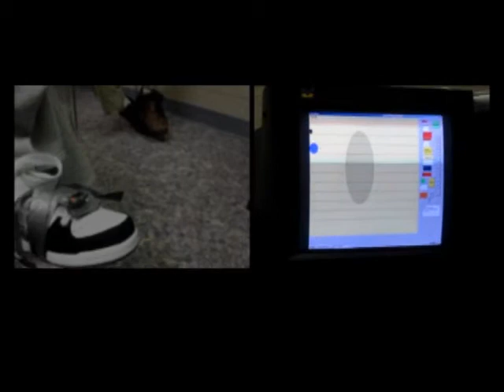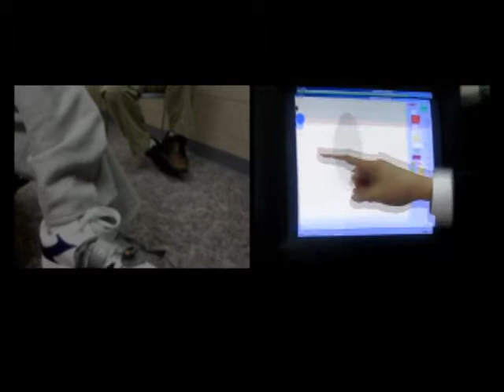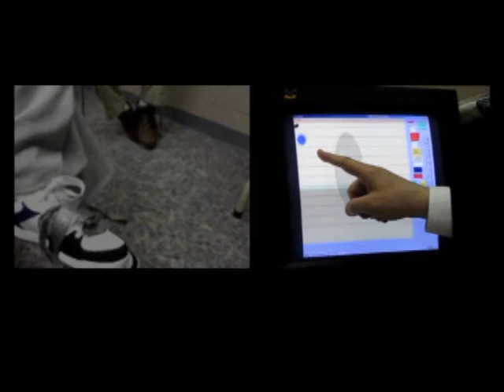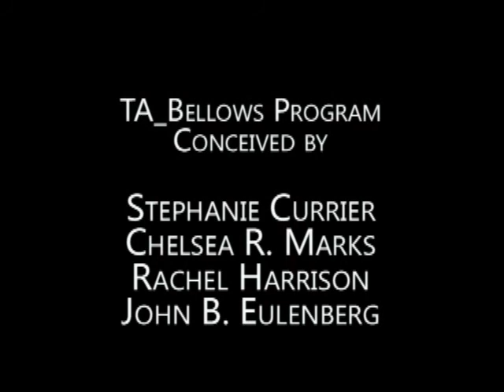Kelly Jackson uses TA_Bellows 28April2010.wmv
This is one of a series, showing the development of a communication device for a man with spastic and athetoid cerebral palsy.  Here he tries out a program which responds to movement and tilting of his foot.  He is wearing a small triaxial accelerometer, the Freescale Semiconductor ZSTAR board.  About 100 times per second, the board sends a coded signal to the computer, containing the magnitude of the acceleration in the x, y, and z axes.  The blue ball on the computer screen reacts to movements of Kelly's foot.  He is using this program  for the first time in his life.
The next step is to construct a video game which challenges him to use his foot to position the blue ball at various places on the screen, keeping a log of his performance.